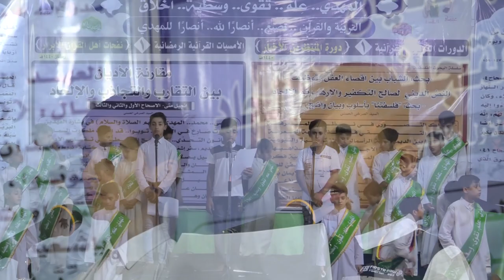بحث "أئمة الضلالهّ" || الأشبال: يونس العجياوي- جعفر العجياوي- حسين السلطاني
بحث "أئمة الضلالهّ"
|| الأشبال: يونس العجياوي- جعفر العجياوي- حسين السلطاني

المهرجان {1}